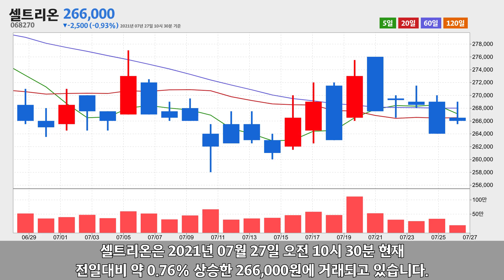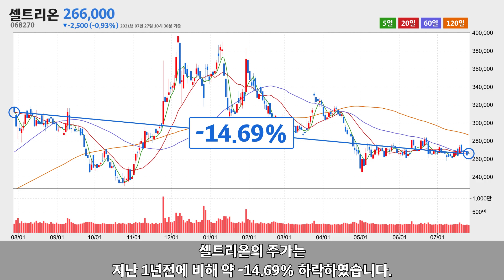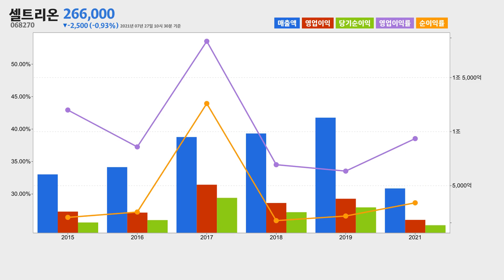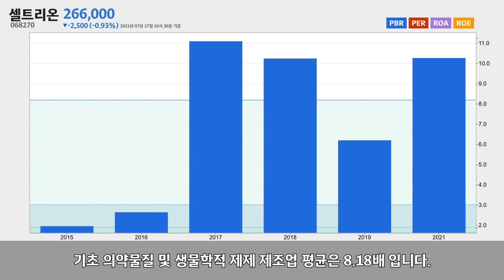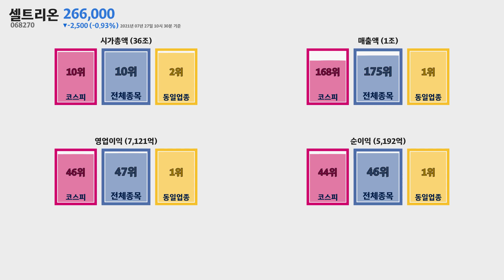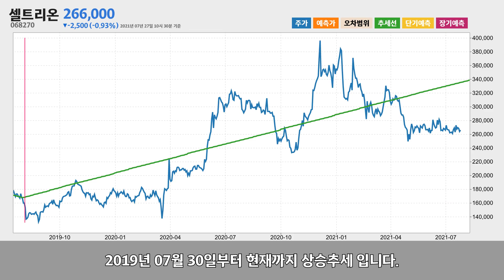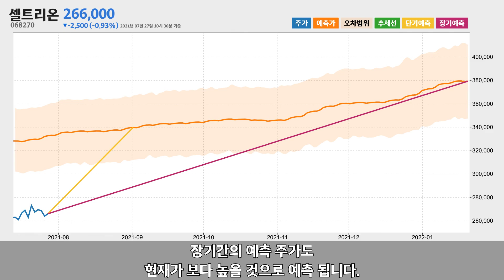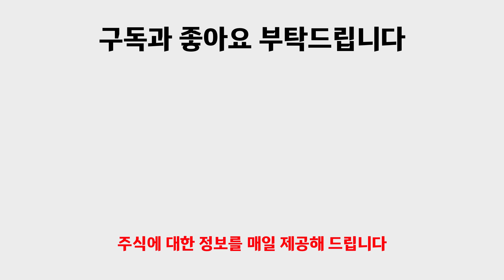셀트리온 주가분석068270 2021년 07월 27일기준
셀트리온은 인천광역시 연수구 아카데미로에 위치한 기초 의약물질 및 생물학적 제제 제조업체 입니다.
셀트리온은 2021년 07월 27일 오전 10시 30분 현재